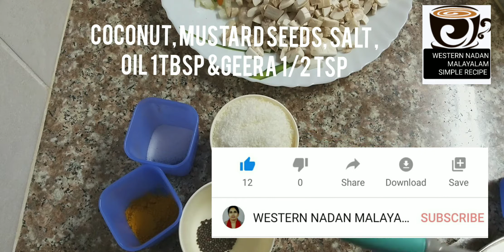MUSHROOM THOREN (കൂൺ തോരൻ )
MUSHROOM THOREN
Ingredients
Mushrooms:1tray
Shallots chopped(onion 1) :10 nos
Green chillies chopped: 3
Geera: 1/2 tsp
Turmeric powder: 1/2 tsp
Grated coconut(Desiccated coconut):  1 cup( if you are using dessicated coconut soak coconut in 1tbsp of water)
Curry leaves
Mustard seeds: 1/2 tsp
Oil:1tsp
Salt
Garlic chopped: 1tsp
Method
1. Heat oil. Splutter mustard seeds.
2. Add little onion. Let it turn slighly brown.
3. Reduce heat add turmeric powder, let the color change slighly.Then add chopped onion, greenchillies, garlic, salt, curry leaves. Saute well.
4. Add mushrooms mix well. Add coconut too. Mix well.Add 1 tbsp of water. Cook on slow heat for plus minus 7 minutes.. Mix occassionally. (keep it closed and cook.) Serve hot or cold.